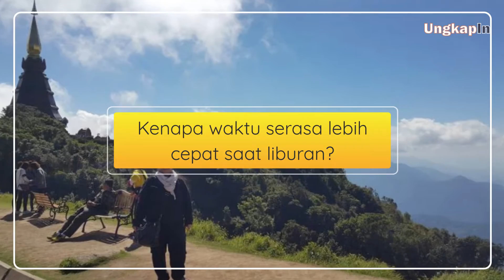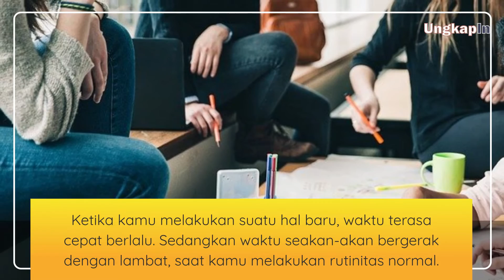kenapa waktu terasa cepat saat liburan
kenapa waktu terasa cepat saat liburan, kenapa waktu terasa cepat 2021, kenapa waktu terasa cepat berlalu, kenapa waktu terasa cepat,
Kalian pasti sering mengalami hal ini kan? Bukan cuma kalian yang merasakan hal tersebut. Sebenarnya ada apa sih dengan perasaan tersebut? Kenapa kita bisa merasakan liburan yang seolah-olah lebih cepat dibandingkan dengan saat kita melakukan aktivitas yang lain. Untuk lebih taunya bisa kalian tonton video berikut ya...